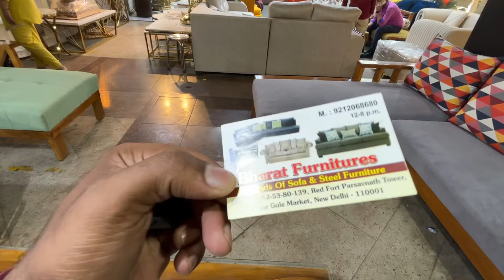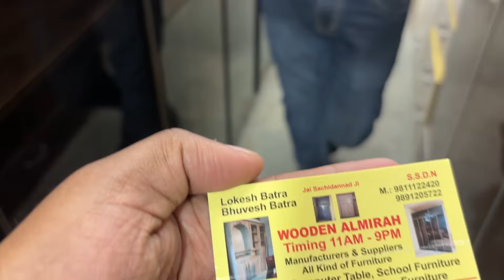Panchkuian Furniture Market Latest Collection | Yours daily vlog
In this vlog I will be sharing latest Panchkuian road furniture market latest collection. This is one of the most talked about furniture markets in Delhi. You can also call it the decor market in Delhi as you guys will see a lot of decor collections in this market that too at very affordable prices.

Topics we talked about in these videos
Panchkuian Furniture market
The furniture market in Delhi
Delhi markets
Delhi wholesale markets
Decor market
Latest furniture collection
Bed Design
Sofa design
Decor ideas
Budget furniture
Delhi markets wholesale
Trending furniture designs
Furniture
Home decor market delhi
Cheapest home decor in delhi
Markets in delhi
Cheapest home decor market delhi
Wholesale home decor delhi
Home decor in delhi
Biggest market delhi